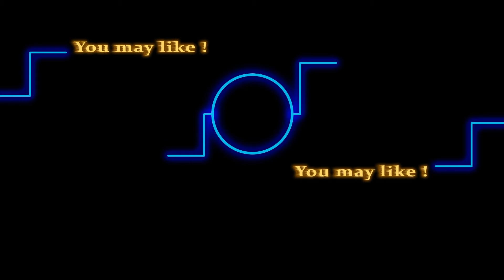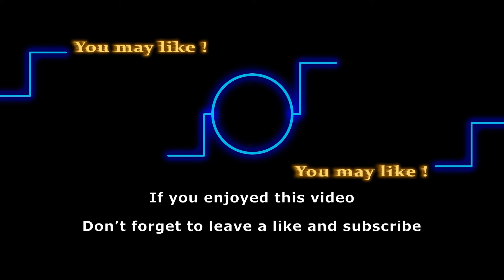Jacqueline MacInnes reveals she's expecting a new family member!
We honestly don’t know how B&B star Jacqueline Maclness Wood balances her career and family with 4 kids that are all sons. The energy there in her home must be on a next level but guess what? Looks like she is thinking of adding a new member in her family again.